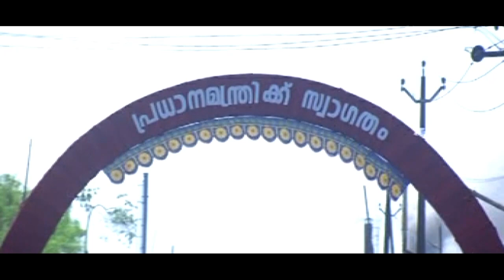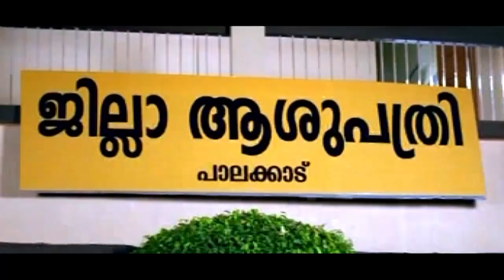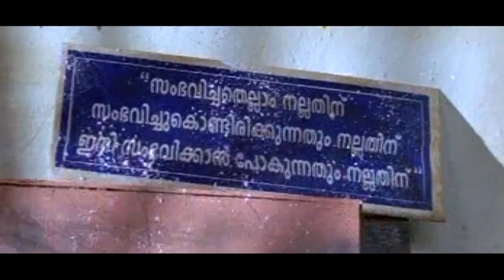Malayalam Comedy Full Movie Hailesa | Suresh Gopi | Cochin Haneefa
Hailesa is a 2009 Malayalam film directed by Thaha. The film features Suresh Gopi and Muktha George in the lead roles.

Hailesa - ഹൈലേസ | Suresh Gopi | Cochin Haneefa | Malayalam Comedy Full Movie

We are adding latest Regional Movies regularly.